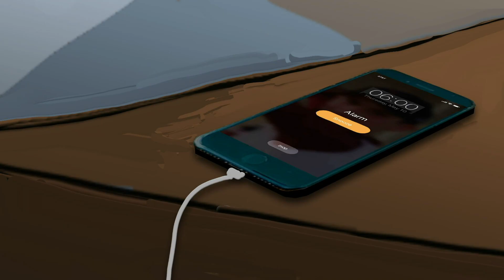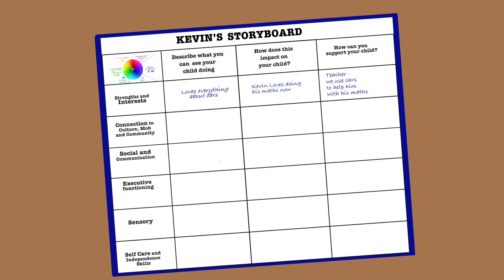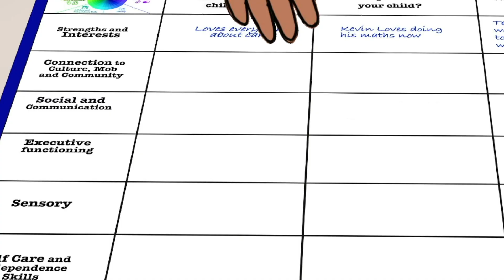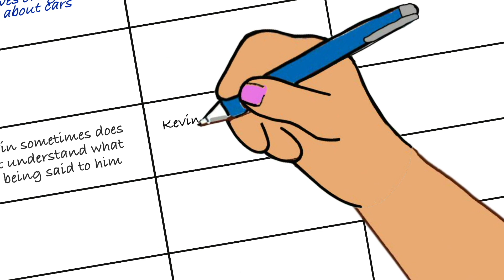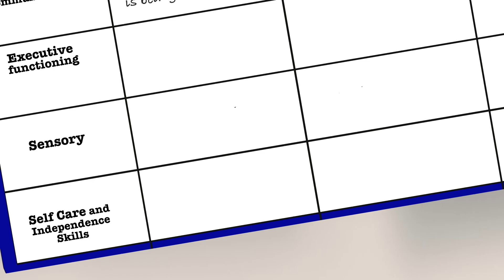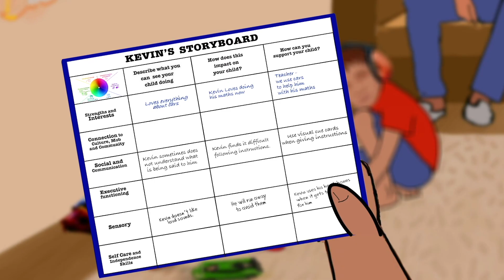Understanding Kevin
italk studios worked with Positive Partnerships, an Australian Government initiative that supports school-aged children on the autism spectrum, to develop a short animation video series.

Finding out about Kevin introduces you to a family that learns their child is on the spectrum.

Understanding Kevin explores the family’s journey in embracing the diagnosis and working with the school in the use of support and strategies.

Credits -
Story: Christopher Brocklebank
Animation / Illustration: Tim Adlide
Voice Artists:
Mother - Naomi Wenitong
Father - Adrian Thomas
Aunty - Dizzy Doolan
Brother - David Hudson
Teacher - Jedess Hudson
Kevin - Gooroomarra Schrieber